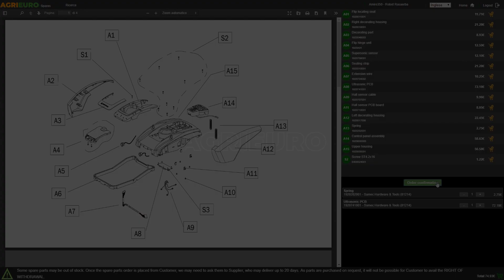AMA Freemow RBA Series Robot Lawn Mower - Assembly Tutorial Video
*How to assemble the AMA Freemow RBA Series Robot Lawn Mower?*

0:00-0:05 Intro
0:05-0:11 Product at 360°
0:11-0:35 Product unboxing
0:35-0:40 Spare parts order
0:40-1:38 Assembly guide
1:38-1:54 The assembled machine
1:54-1:58 Product at 360°
1:58-2:06 Outro

The AMA Freemow RBA Series robot lawn mower is a complete independent machine, perfect for small and medium-sized gardens. Designed to cut grass precisely and evenly without the help of a human operator.

Agile and compact, suitable for multiple zones (maximum 4 zones). 3-blade floating deck, two-way rotation, to extend blades life, cutting width 18cm. Immediate blade stop for maximum safety. Adjustable cutting height from 20 to 60 mm. Brushless blade and drive motor.

Thanks to the smart cutting system, the robot can manage narrow passages and/or corridors, does not persist on edges and does not tread on the lawn unnecessarily. Automatic cutting mood scheduled with smart self-programming. When necessary, the machine automatically goes back to the charging station and then autonomously continues the cutting.

IPX5 waterproof product, fully isolated, can be washed with water.

These are some of its main features:

LIFTING SENSOR: Immediate blades stop in case of lifting.

RAIN SENSOR: When it rains, it stops cutting and comes back to the charging station

MOBILE APP: Everything under control thanks to the dedicated app;

MULTIPLE AREAS: It can manage up to 4 garden areas;

SOFTWARE UPDATE: Manual upgrade with a USB or OTA (Over the Air) with app;

FLOATING DECK: For a perfect cut, also with uneven terrain;

GOOGLE HOME + AMAZON ALEXA:

LCD DISPLAY;

BUMP SENSORS: It immediately stops in case of bumps and continues to cut changing direction;

CUT UP TO THE EDGE: Thanks to the cut up to the edge it reduces the finishing work;

SMART CUTTING SYSTEM: Optimised SMART cutting system, it doesn’t waste time in the challenging areas and is able to manage even on narrow passages or long corridors;

WIFI & BLUETOOTH: Always connected!